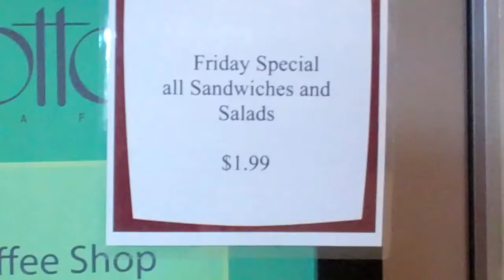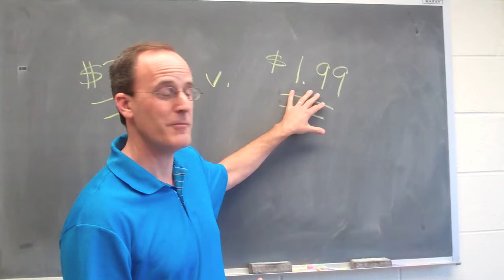Office Hours: Discounted Salads & Sandwiches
A description of how selling discounted salads and sandwiches on Friday afternoon at this particular restaurant makes good economic sense.